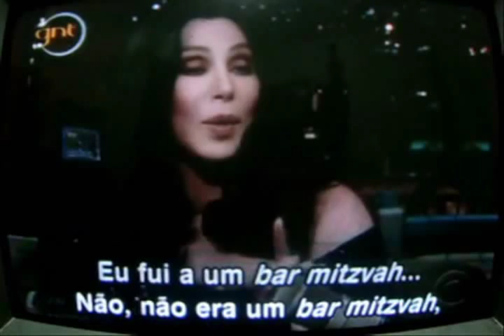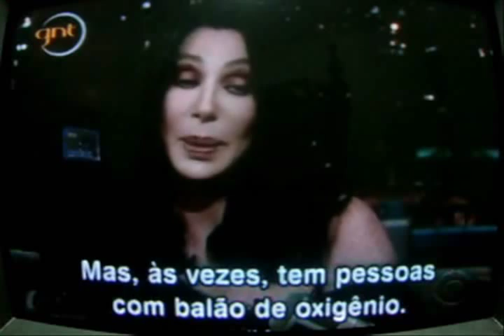Cher on Late Show [1/3] - Legendado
11/11/2010 - Cher no Late Show com David Letterman - Legendado em Português - Parte 1